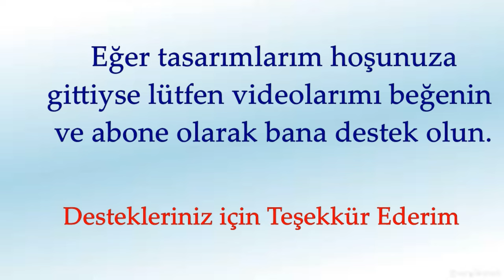Lego Classic 10696 Yeni İnşa Fikirleri | Deniz Feneri Nasıl Yapılır? | Harika Tasarımlar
Düzenli olarak Lego Classic 10696'nın yeni inşa fikirleri ve talimatlarını ekliyorum. Teşekkürler.
Poyraz Okan'ın Lego videoları,  Lego Classic 10698 ve 10696 büyük boy yaratıcı yapım seti oyuncakları ile, her hafta yeni inşa fikirleri ile devam ediyor.
Bu videoda Lego 10696 kullanarak Deniz Feneri yapıyorum. Lütfen bir yorum bırakın veya beğenin yada bağlantıyı paylaşın. Teşekkürler!
Sende Lego Classic setleriyle sınırsız oyunlar kurabilirsin.